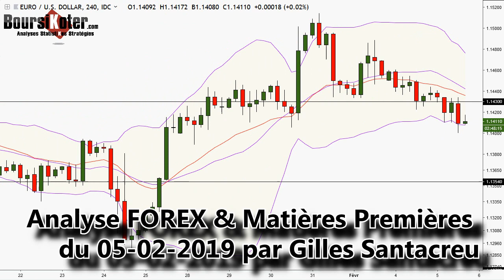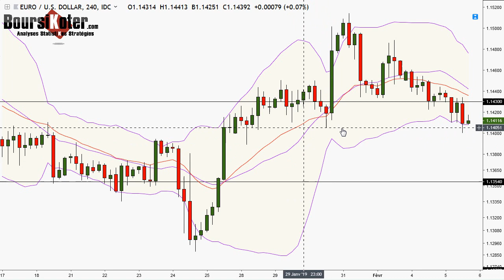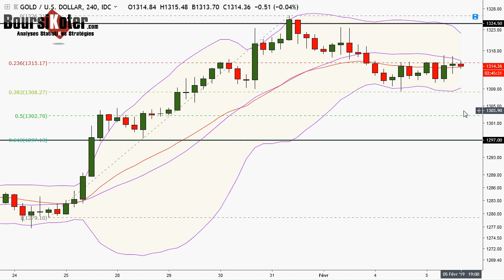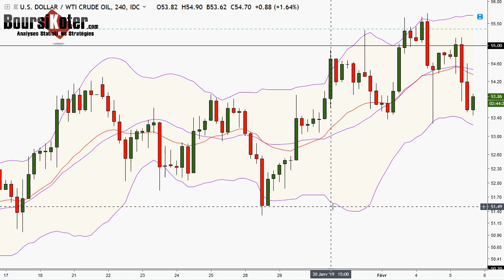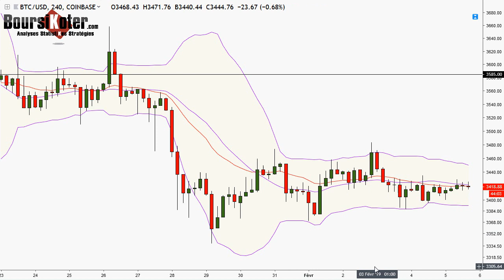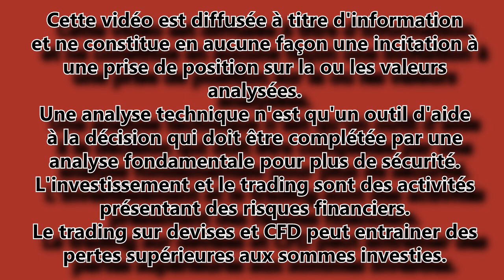Analyse technique FOREX et bitcoin du 05-02-2018 en Vidéo par boursikoter